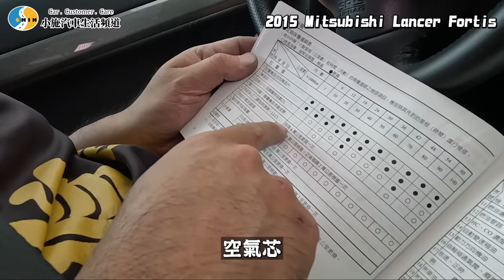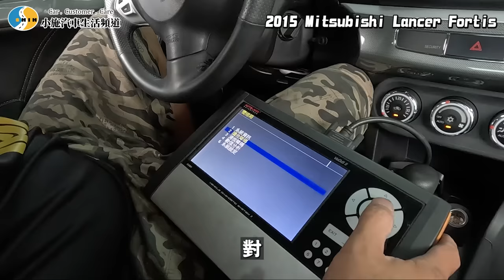【愛車大改造】這台省錢做!十年車有甚麼要換?/2015 Mitsubishi Lancer Fortis 1.8【小施汽車】